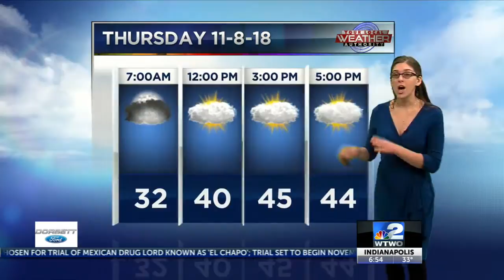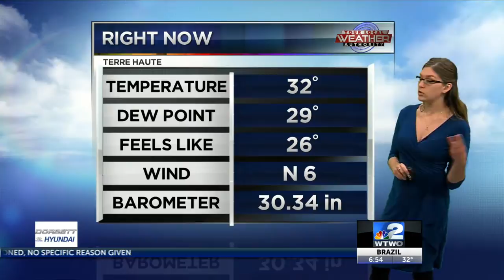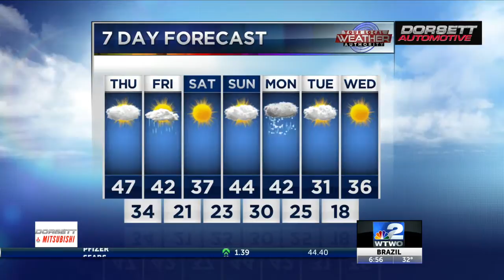Thursdee wx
weather